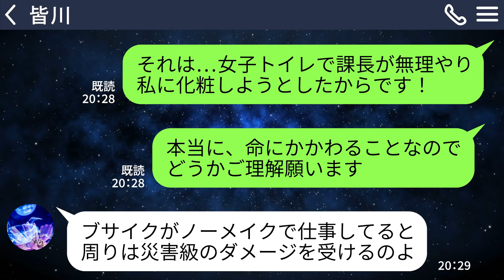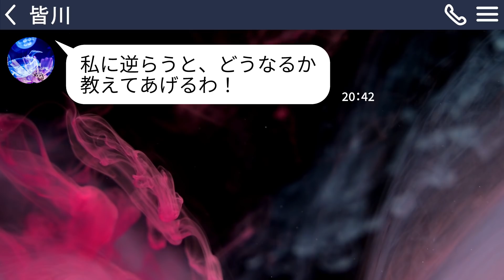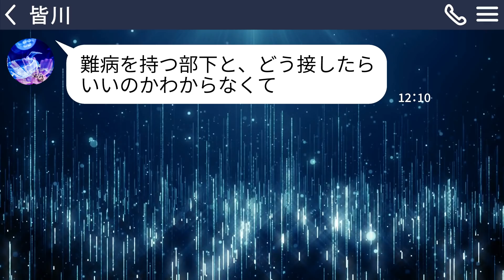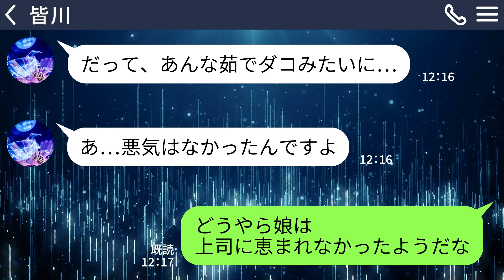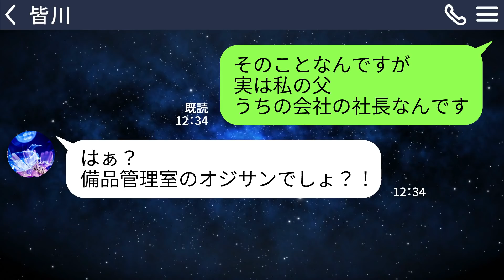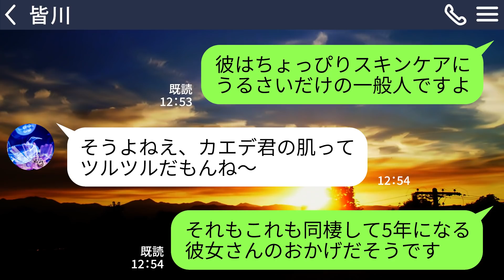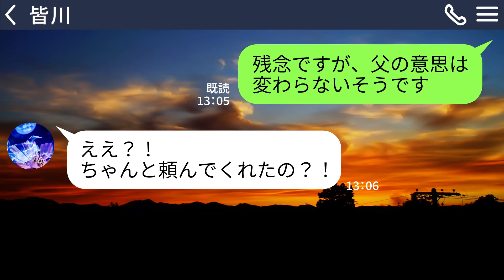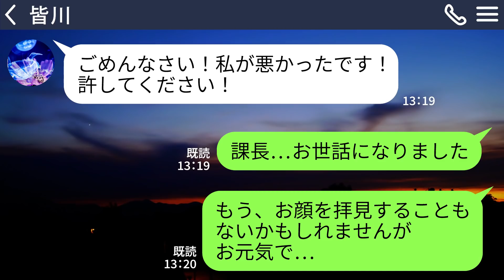【LINE】水アレルギーの私をわざと川に突き落とし緊急搬送させた女上司「本当にそんなアレルギーがあったんだｗ」→年下部下を私の彼と勘違いし略奪しようと馬鹿女に私の正体を教えたらｗｗ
水アレルギーの私をわざと川に突き落とし緊急搬送させた女上司「本当にそんなアレルギーがあったんだｗ」→年下部下を私の彼と勘違いし略奪しようと馬鹿女に私の正体を教えたらｗｗ